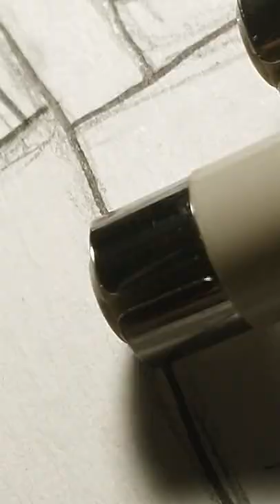Lander In a Volleyball outfit